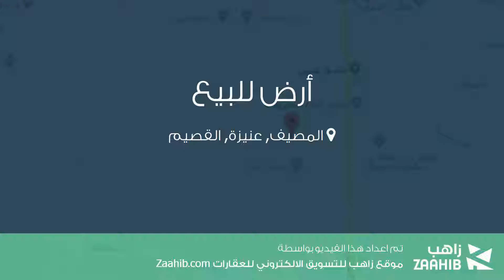أرض للبيع في حي المصيف, مدينة عنيزة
تفاصيل العرض:-

رقم: 4623070

ميزات:-

سكني